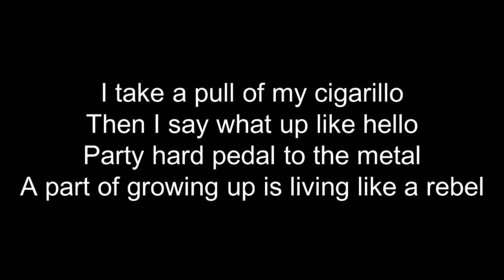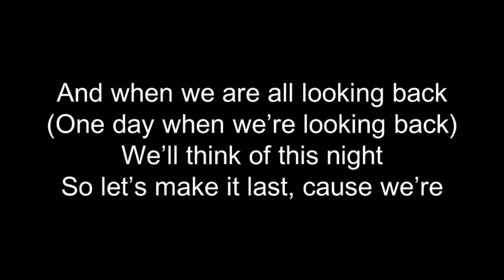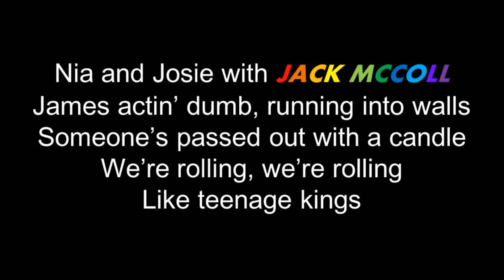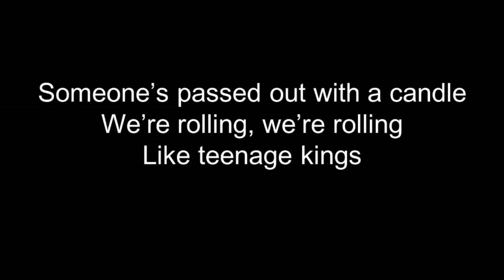Teenage Kings - Emblem3 (Lyrics)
From Emblem3's first album, Teenage Kings!
Video credit to me and music credit to Emblem3.